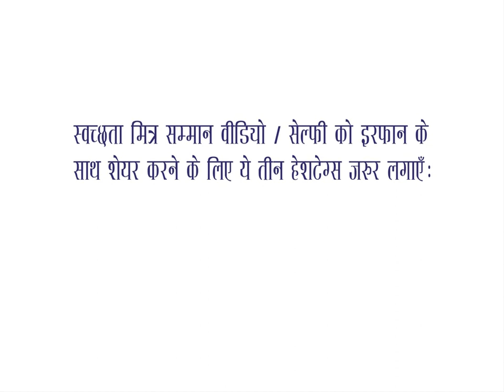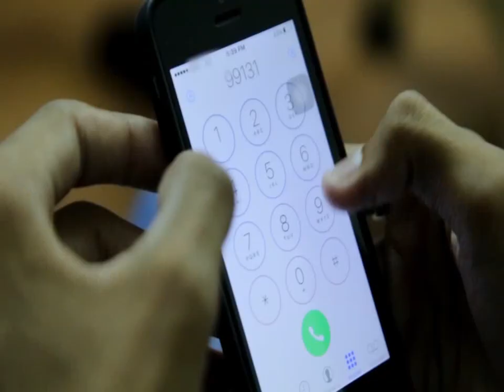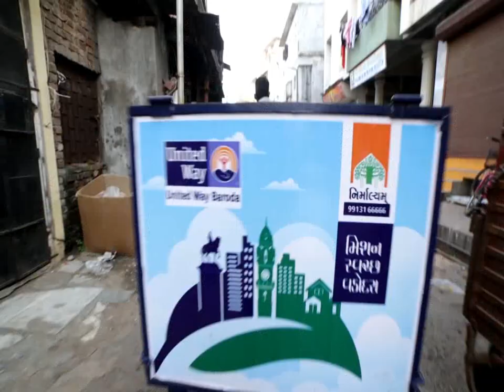Swachh survekshan Swachh Bharat mission Vadodara Gujarat